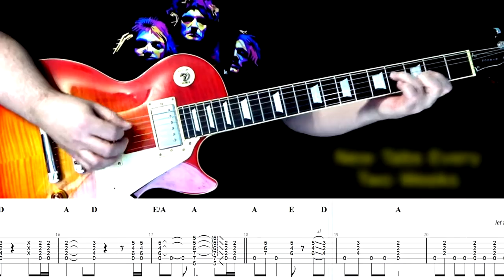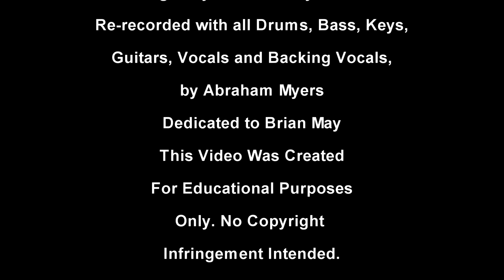Hammer To Fall Queen Guitar Tab by Abraham Myers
This is the Guitar Tab for Hammer to Fall by Queen.
I'm playing all the instruments and singing all the vocals on this one.
And this one is going out to Brian May. I don't know if any of you have checked out Brian's channel, but the guy is too cool. He actually gets on there and plays all the classic Queen tunes. Definitely go check him out and subscribe...cause. well, cause he's Brian May Man...You got to recognize that he's a legend and how lucky we all are that we get to watch him play and interact with him. and, since I was able to literally sit at his feet and learn this iconic riff, I thought the least I could do was to dedicate it to him.
Now, the solos were a different story. No video for those, so I had to do it the old fashioned way, and slow down the original and get it note for note. So, I spent a few days listening and writing, and after about four days, I had the transcription.
Special Dedication To Freddie Mercury.
His Body May Have Passed, But His Soul Lives On.
Long Live King Mercury.

Hammer To Fall was written by Brian May and was originally recorded by Queen.
The Equipment used in this recording is as follows:

The Guitar is a Stratocaster straight into the Axe. Amplitube 5 was used for amp emulation.